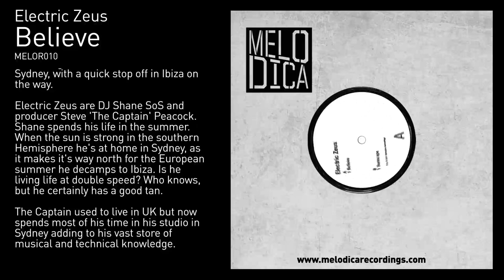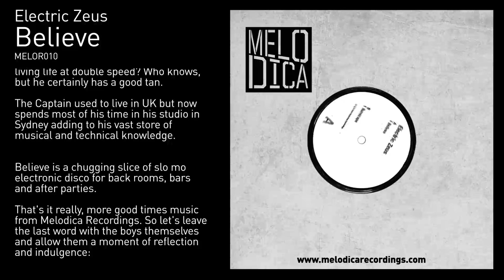Electric Zeus - Believe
For the next release on MelodicaRecordings we travel from London to Sydney, with a quick stop off in Ibiza on the way.
Electric Zeus are DJ Shane SoS and producer Steve 'The Captain' Peacock.
Shane spends his life in the summer. When the sun is strong in the southern Hemisphere he's at home in Sydney, as it makes it's way north for the European summer he decamps to Ibiza. Is he living life at double speed? Who knows, but he certainly has a good tan.
The Captain used to live in UK but now spends most of his time in his studio in Sydney adding to his vast store of musical and technical knowledge.

As this is a MelodicaRecordings release there's an a side and a b side.
The a is Believe, a chugging slice of slo mo electronic disco for back rooms, bars and after parties.
The b is Sunscape, which kind of does what it says on tin, it's a beautiful Balearic piece, perfect for soundtracking a magic moment on the sunset strip or the ashram or a harbour side warehouse party.

That's it really, more good times music from MelodicaRecordings. So let's leave the last word with the boys themselves and allow them a moment of reflection and indulgence:

'Our spacey deep house sounds and progressive electronica are timeless reminders of the power of good music, and of the inspiration it can bestow on life.  Enjoy some often.'

Written and produced by Steve Peacock & Shane Barnes
Published by Dharma Songs
Vocals - Steve Peacock
Keys- Steve Peacock
Arrangement - Steve Peacock & Shane Barnes